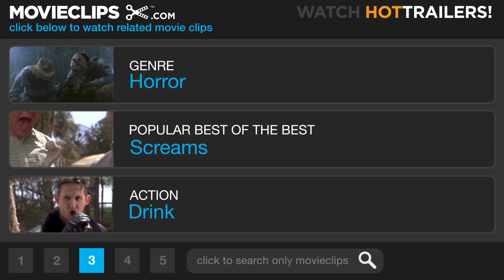Halloween H20: 20 Years Later (6/12) Movie CLIP - Something is Wrong (1998) HD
CLIP DESCRIPTION:
Laurie (Jamie Lee Curtis) has a feeling that Michael Myers could be back when she realizes her son is the same age she was when Michael first tried to kill her.

FILM DESCRIPTION:
This is the seventh movie in this horror series and a 20th anniversary follow-up to John Carpenter's Halloween (1978), arguably the most influential horror film of the '70s, a film that set the standard of horror for the next two decades and catapulted the career of Jamie Lee Curtis. Newspaper clippings review the murders 20 years earlier by Michael Myers, including one stating that Laurie Strode (Curtis) died in a car accident. Actually, she faked her death to hide from Michael, changed her name, and became headmistress at a Southern California boarding school attended by her son, teen John (Josh Hartnett). On Halloween, with most of the school staff and students away on a Yosemite camping trip, John plans a "romantic" evening with several of his classmates -- his girlfriend, Molly (Michelle Williams); Charlie (Adam Hann-Byrd); and Sarah (Jodi Lyn O'Keefe). Laurie, meanwhile, has her own date with school counselor Will (Adam Arkin); on their date, she reveals some of the secrets of her past life to Will. Meanwhile, masked Michael (Chris Durand) evades security guard Ronny (LL Cool J) -- and the nightmares begin anew. Curtis' mother, Janet Leigh, appears in a cameo role as the school secretary. The music score by John Ottman features orchestral variations on the 1978 score composed by Carpenter.

CREDITS:
Cast: Adam Arkin, LL Cool J, Jamie Lee Curtis
Director: Steve Miner
Producers: Malek Akkad, Moustapha Akkad, Paul Freeman, Bob Weinstein, Harvey Weinstein, Kevin Williamson, Cary Granat
Screenwriters: Debra Hill, John Carpenter, Robert Zappia, Matt Greenberg